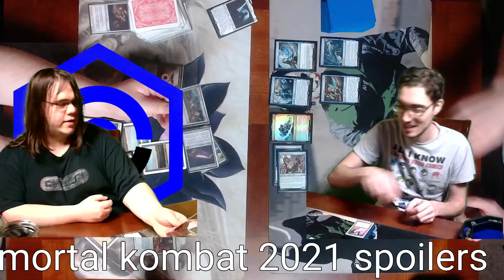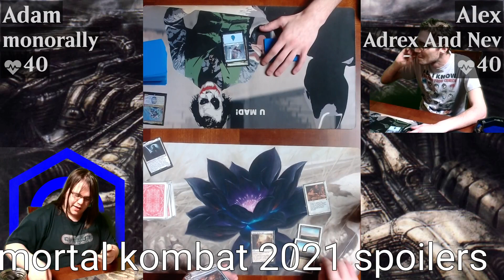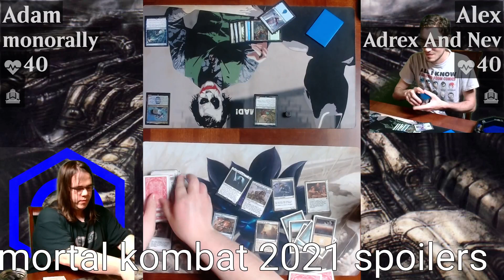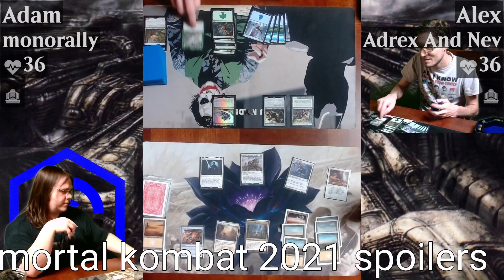the one with mortal kombat spoilers (part 3)